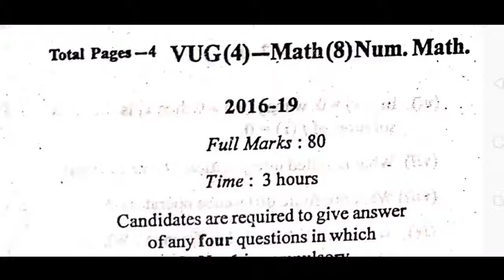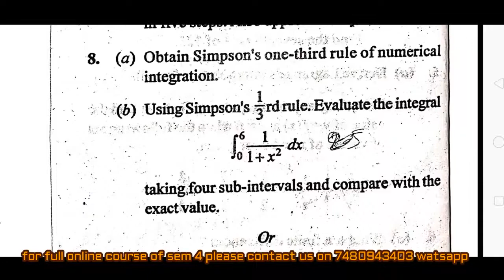Numerical method vbu sem 4 session 2016 2019 question pape1